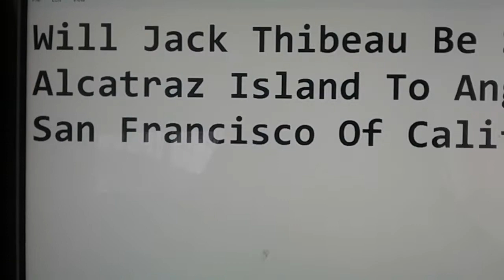What Will Jack Thibeau Do In Sonali's New Movie